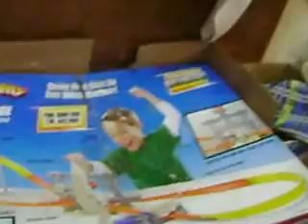4 way beyblade battle royal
4 way battle